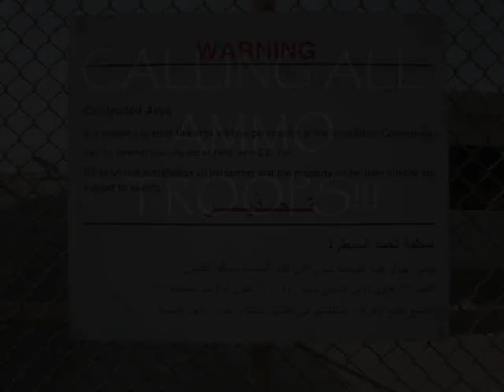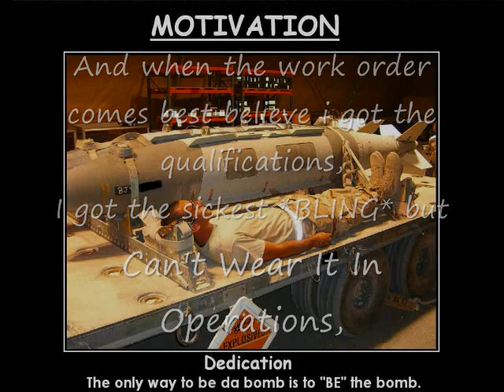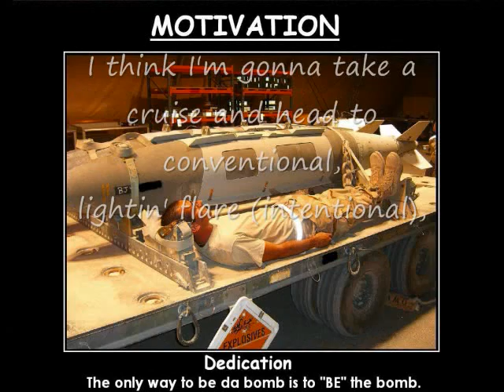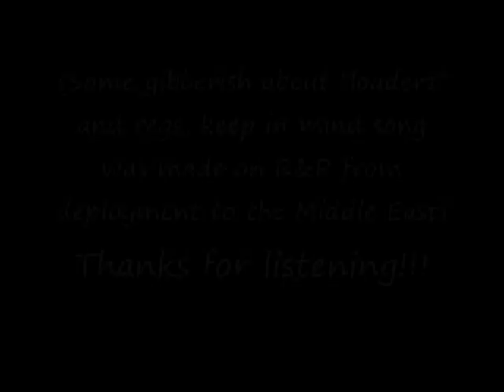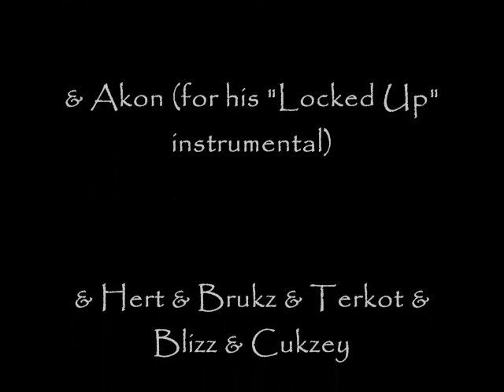AMMO Song - "In The Bomb Dump" - parody song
Calling ALL AMMO Troops!!! This is an (unofficial) OFFICIAL AMMO CALL!!! Get your beer ready for this one! It's the AMMO song "In The Bomb Dump" with lyrics! (Please note: Song was recorded for morale purposes only on R&R from deployment because we actually DO love our jobs... if anyone asks)